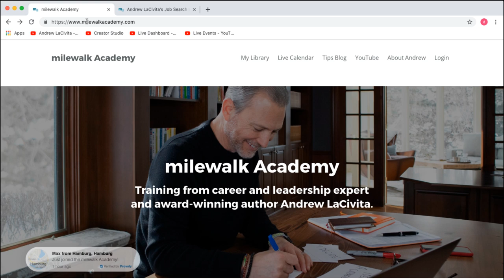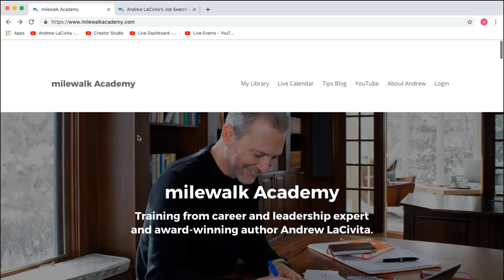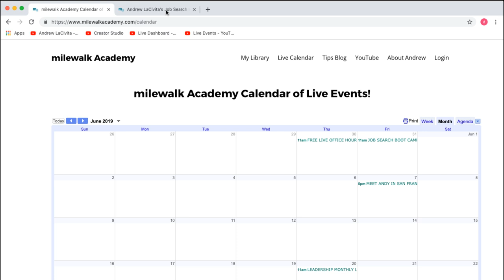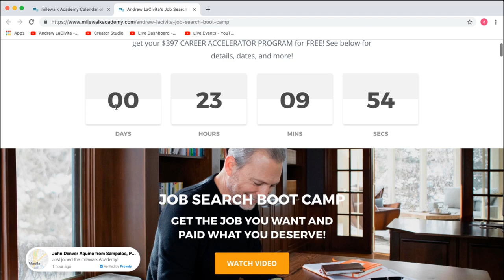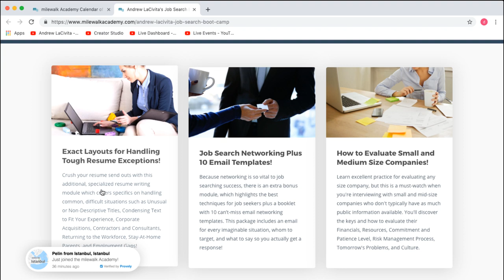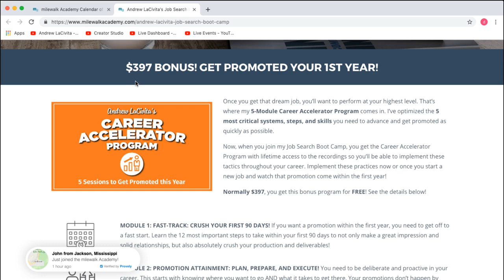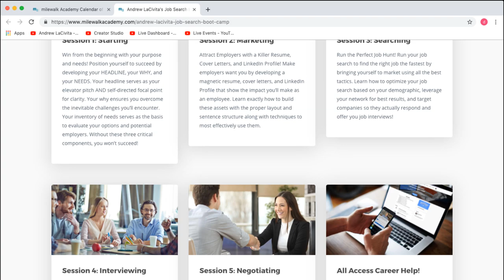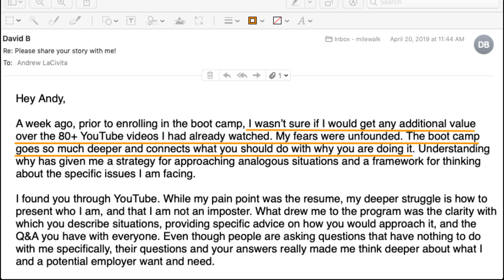Working with Executive Recruiters: Live Office Hours with Andrew LaCivita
Join career and leadership expert and award-winning author Andrew LaCivita for Live Office Hours and FREE Career Advice weekly on Thursdays! This week's show is actually on working with executive recruiters and everything you need to know!

TODAY! WORKING WITH EXECUTIVE RECRUITERS: EVERYTHING YOU NEED TO KNOW!

I’m unboxing the myths, mistakes, mayhem and magic to working with third-party recruiters and executive search firms.

As someone who is long in the tooth as an executive recruiter, I’m gonna be long on the tongue on instruction. You deserve to know the real truths.

GET INTERVIEW INTERVENTION HARDCOVER FREE!

Get the Interview Intervention Hardcover, eBook, and Audiobook while supplies last! The $29 book is FREE. I bought it for you. I'm also adding in the $27 digital experience. I only ask that you pay $7 so my friends at the warehouse can pick it, pack it, and ship it. I'll send it anywhere in the world for $7!

JOIN MY JOB SEARCH BOOT CAMP

5 sessions, lifetime access, live event (plus recordings), ongoing coaching and so much more:

- Start in the right place (your headline/pitch, your why, your needs, your questions for the employers)

JOIN MY LEADERSHIP MONTHLY LIVE

Andrew LaCivita is an internationally recognized executive recruiter, award-winning author, trainer, and founder and chief executive officer of milewalk and the milewalk Academy. He's dedicated his career to helping people and companies realize their potential, consulting to more than two hundred organizations and counseling more than 12,000 individuals. He often serves as a trusted media resource and is the award-winning author of Interview Intervention, Out of Reach but in Sight, and The Hiring Prophecies.

ABOUT TIPS FOR WORK AND LIFE®

Tips for Work and Life® is a weekly careers and motivational show full of helpful job search strategies, career management tactics, and self-help aids with award-winning author, career coach, and trainer Andrew LaCivita. Tips for Work and Life® has been cited by several sources as a Top 5 Careers and HR Blog. Andrew includes these 5-30 minute multicast shows as part of his blog and podcast.